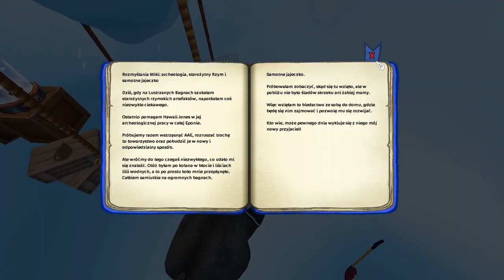Znowu szaro? Wszystkie rzeczy Miki! - Star Stable aktualizacja